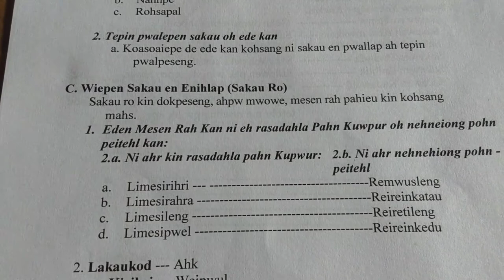Sakau en Enihlap (Sakau Ro) not complete